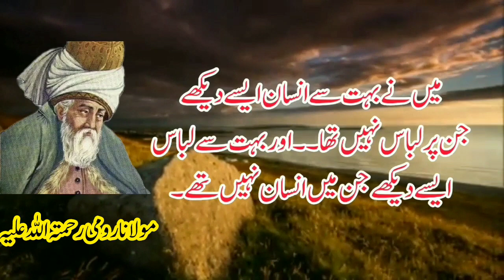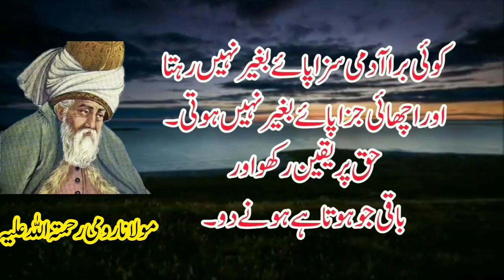Maulana Rumi Quotes in Urdu You MUST Listen When You are Success in Life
Maulana Rumi Quotes in Urdu You MUST Listen When You are Success in Life Maulana Rumi Quotes in Urdu & Hindi

Video cover this topics

rumi quotes
quotes in urdu
islamic quotes